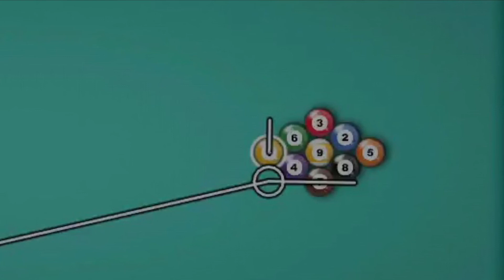8 ball pool. Hussein/ new golden break.9 ball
hello gays here you can see a new golden break 9 ball pool